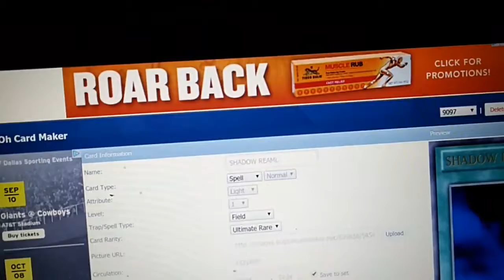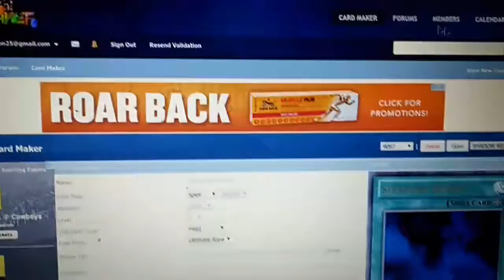How to make your own Yu-Gi-Oh cards